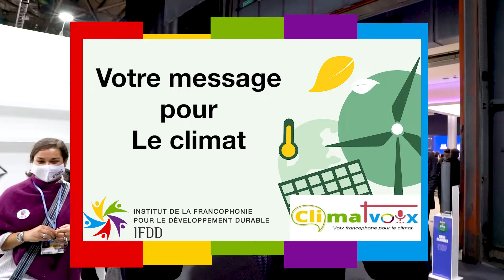Ma voix pour le climat - Andrej Plenković, Premier ministre de la Croatie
Ma voix pour le climat est une série de portraits initiée par l'IFDD afin de porter la voix d'actrices et d'acteurs de tous les horizons résolument engagés dans la lutte contre le dérèglement climatique. Les messages pour le climat ont été enregistrés au Pavillon de la Francophonie lors de la COP26 à Glasgow en Écosse (novembre 2021).